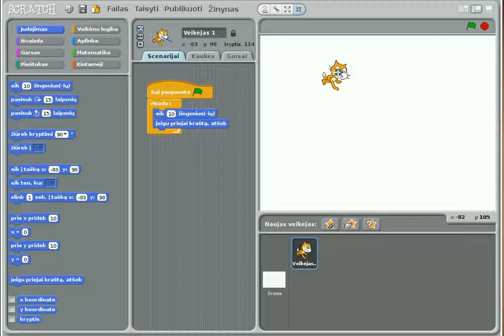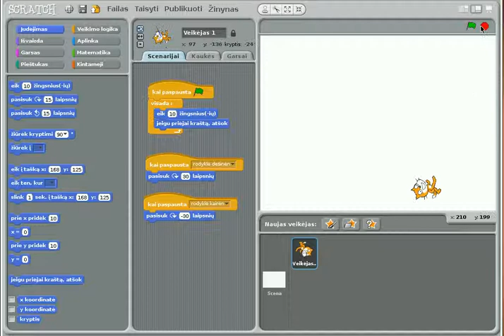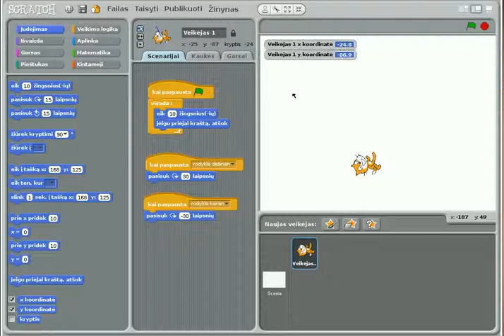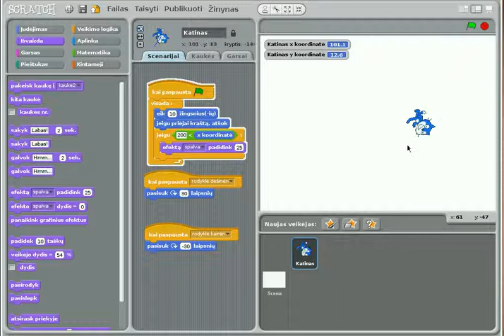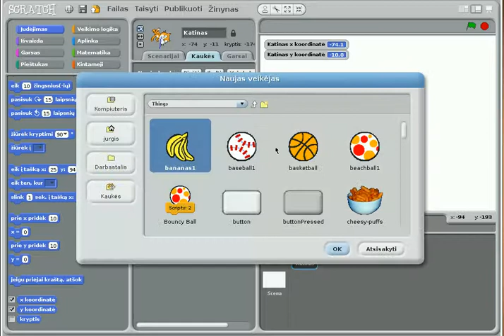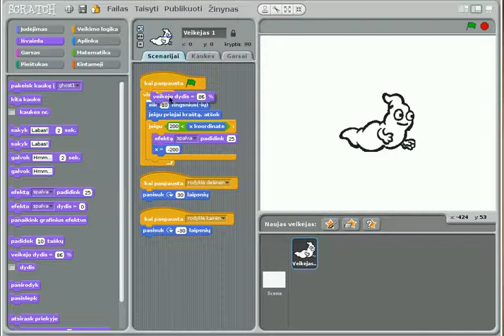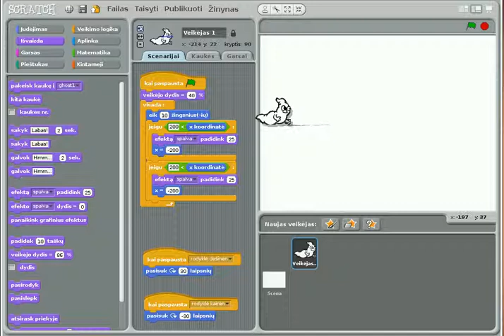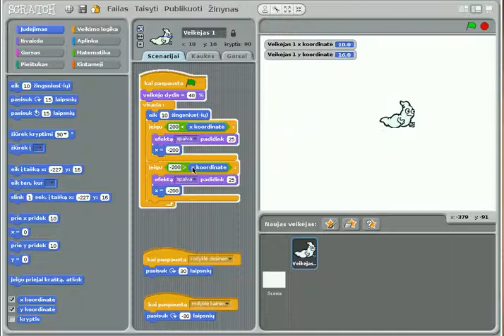[Scratch programėlių tobulinimas 1]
Demonstruojame, kaip sukurti veikėjo valdymą klaviatūra bei padaryti "Teleportaciją" (nuėjus prie vieno scenos krašto - išlįsti kitame).

Kas praverčia pertvarkant programą:
- kaip išimti nereikalingą komandą iš programos bloko,
- kaip programos gabalus padubliuoti,
- kaip juos perkopijuoti  kitam veikėjui.